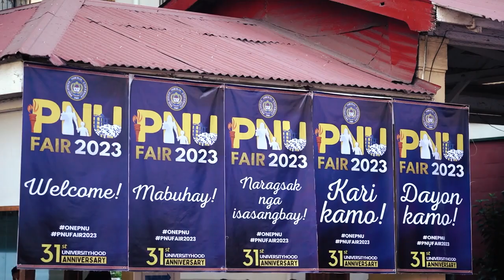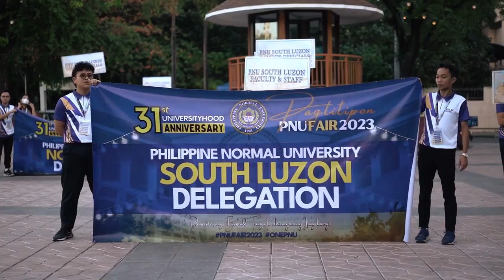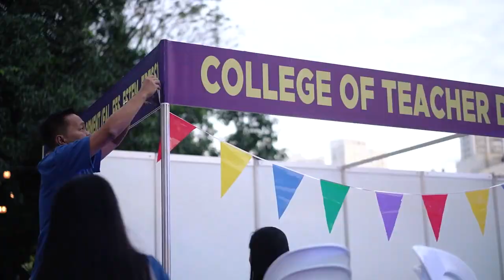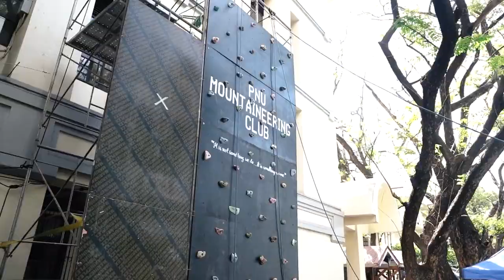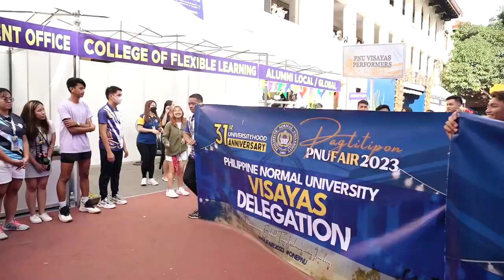The PNU Fair 2023 - Highlights of Day 1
Pagtitipon 2023: The PNU Fair
Theme: Pamantasang Bukod Tangi, Kahusayan ay Ipagbunyi

Highlights of Day 1 (January 30, 2023)
Parade and Opening Program
Thanksgiving Mass
Cultural Show of PNU South Luzon and North Luzon